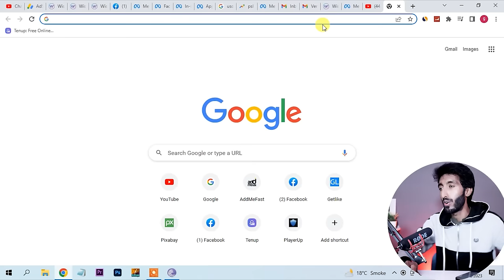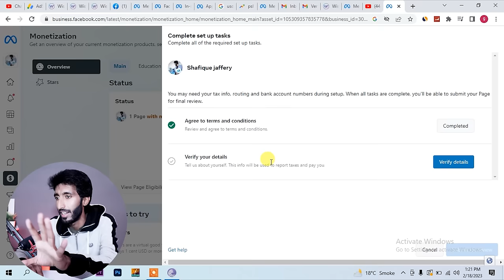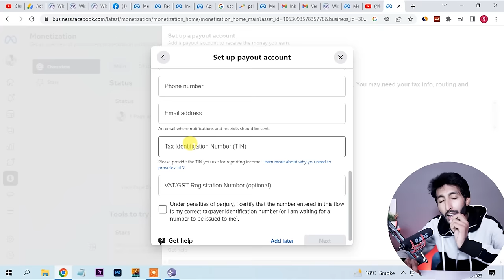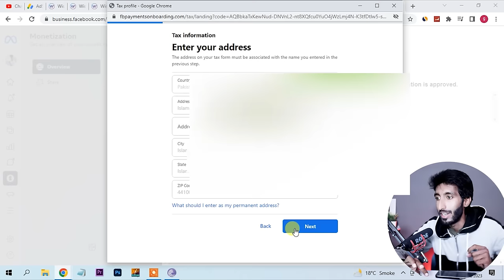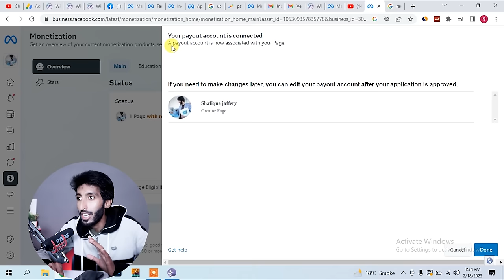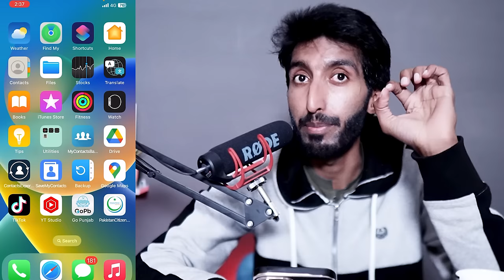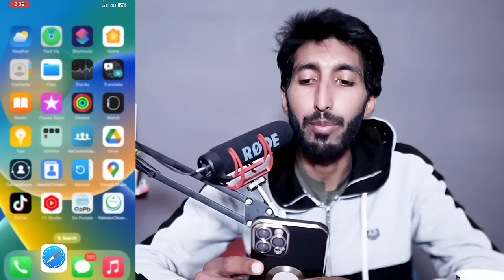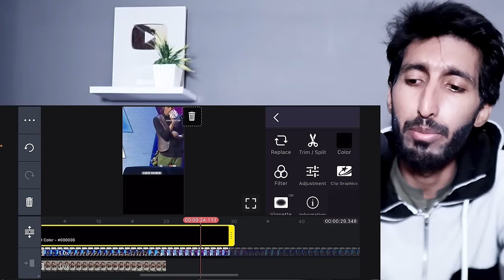Big News !!! Facebook monetization in Pakistan how to apply facebook monetization in Pakistan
Big New !!! Facebook monetization in Pakistan how to apply facebook monetization in Pakistan
1-Facebook earning in Pakistan ?
2-How to monetize facebook page in Pakistan?
3-how to earn from facebook stars in pakistan?

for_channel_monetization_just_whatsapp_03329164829